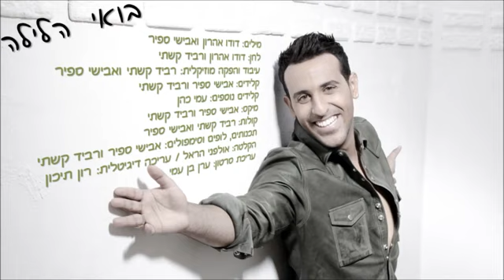דודו אהרון בואי הלילה שיר חדש 2014